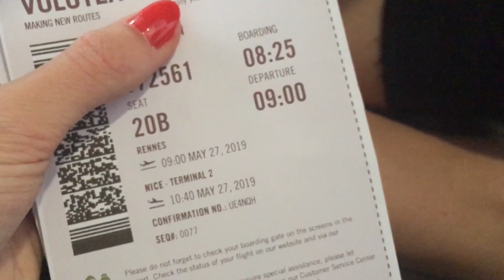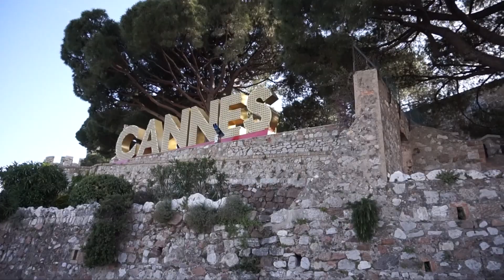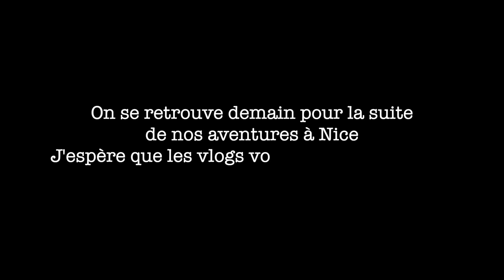JE RETROUVE MA MEILLEURE AMIE D'ENFANCE ● THEA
HELLOOOOO
2 juin et départ en voyage! Je rejoins ma meilleure amie d'enfance à Nice pour une semaine de folie ! Dans ce vlog : retrouvailles et présentation, crêpes party et visite de Nice et Cannes. On a même monté les marches ...

Alors tu as aimé ? N'hésite pas à me poser tes questions, remarques ou propositions en commentaire et à lâcher un petit like !
Gros bisous ♡

→ Je filme avec un Sony a5000.
→ J'ai acheté mon trépied et mes éclairages sur Amazon.
→ Je fais mes montages avec Final Cut Pro X.

V I E N S M E R E T R O U V E R

Mon SnapChat : adviceyt

Je m'appelle Théa
J'ai 19ans
Passionnée de voyages, photos et vidéos
J'adore partager !

N'hésite pas à t'abonner pour avoir plus de facilités à suivre mes nouvelles vidéos, c'est TOTALEMENT GRATUIT et de plus ça me ferait trop trop plaisir !✌ Pense aussi à activer les notifications pour être au courant des sorties de vidéos.
Sur ce, je te fais d'énormes bisous et je te dis à la prochaine en espérant te revoir très bientôt.
La bizzzzz ♡